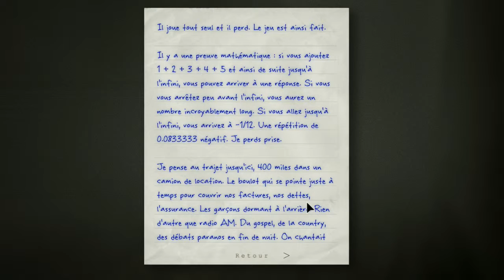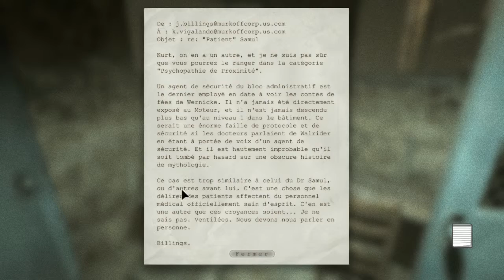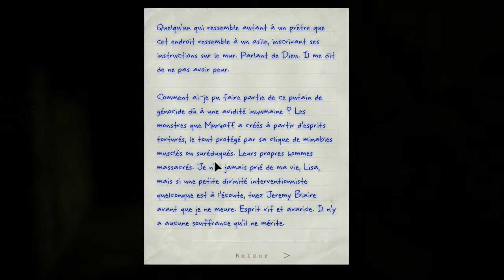Outlast Whitleblower : Ep 05